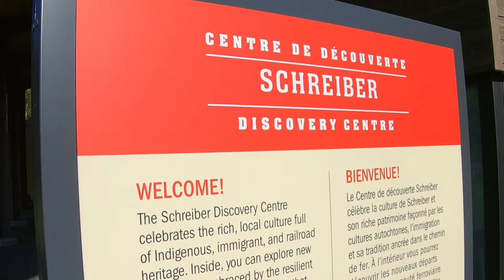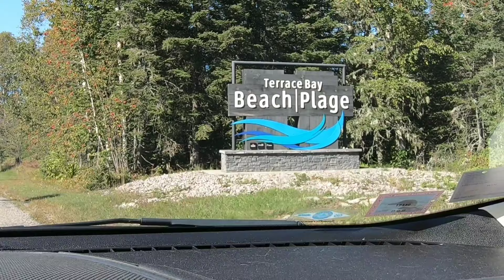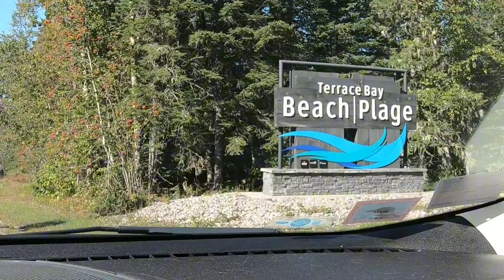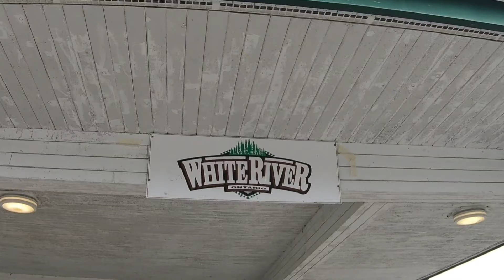Lake Superior day 3. Schreiber to Wawa, Ontario. Lake Superior circle tour.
Lake Superior circle tour day 3. Driving fron Schreiber to Wawa, Ontario. Visiting Terrace Bay beach, White River-home of Whinne the Pooh, city of Wawa, one of the most beautiful campsites, scenic high falls, and lots and lots of driving.